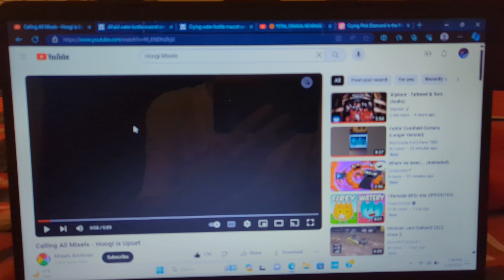Water Bottle And Pink Diamond Are Crying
Audio: Calling All Mixels - Hoogi is Upset and TOTAL DRAMA: REVENGE OF THE ISLAND Episode 1 - "Bigger! Badder! Brutal-er!".